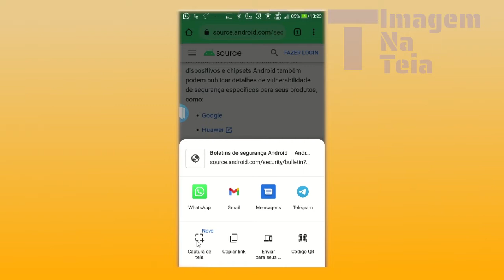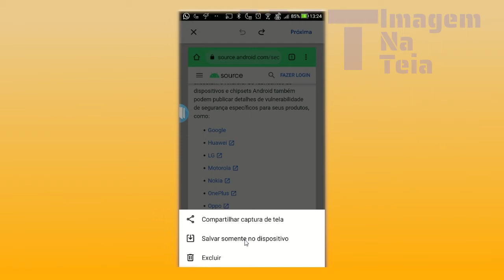Como usar o recurso de captura de tela do Chrome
O navegador Google Chrome para Android tem um recurso de captura de tela (print de tela) nativo, muito bom principalmente se seu celular precisa usar uma combinação de botões para capturar tela (print de tela).

O recurso é nativo do navegador Google Chrome para Android.

Basta compartilhar a pagina que você quer com a captura de tela e salvar no dispositivo ou compartilhar com outro app.

Divisão de tempo do vídeo

(0:00) Breve introdução
(0:08) Vinheta
(0:14) Apresentação
(0:33) Tutorial
(2:00) Opinião
(2:16) Finalização
(2:32) Trailer final

Links Mencionados

Veja também

Curso básico de Google Planilhas no blog Imagem na Teia no link abaixo:

O episódio Sexta - Como usar o recurso de captura de tela do Chrome  foi gravado com:

Câmera iPhone SE  e/ou Logitech C925e
Edição VSDC

 Neste tutorial você vai aprender a capturar tela de página da internet usando o Google Chrome.

Crédito Imagens/Vídeos
Nada consta